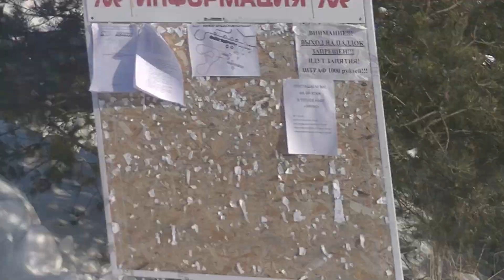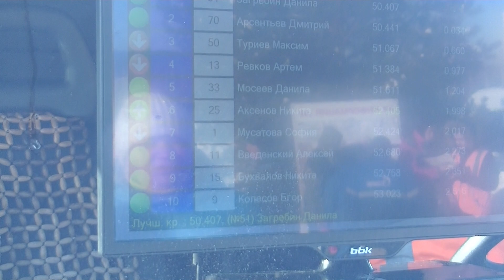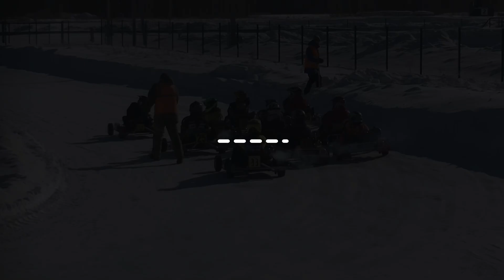N-Ring Karting Winter Cup 2021 3 этап 22 февраля 2021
карта Сбербанка 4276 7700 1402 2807 Егор Сергеевич Е.
Вступайте в нашу группу в контакте где много интересного, а также есть клавиша "Закинуть на резину"